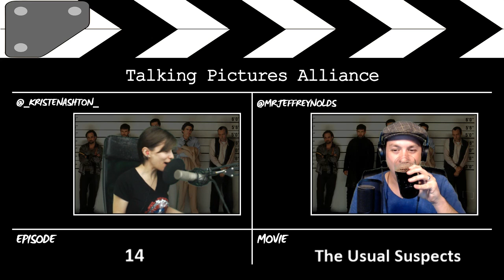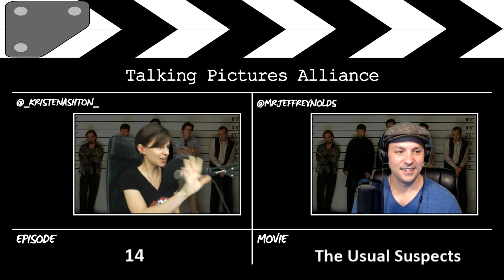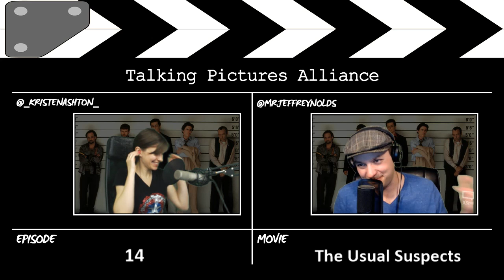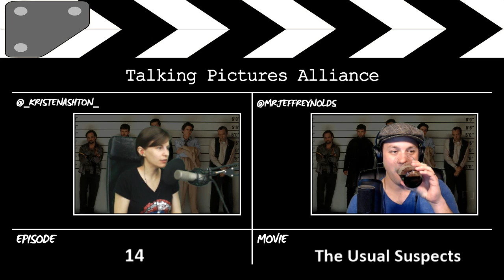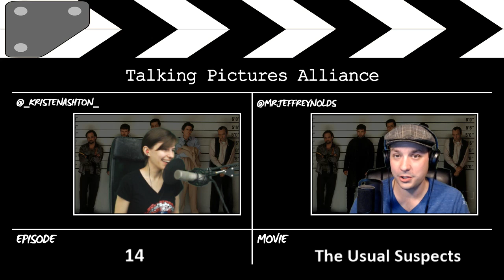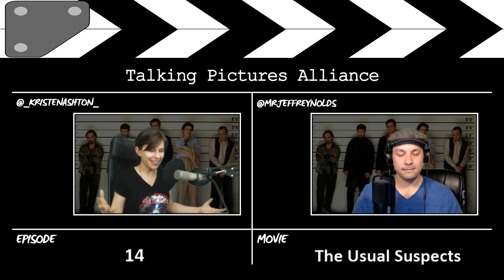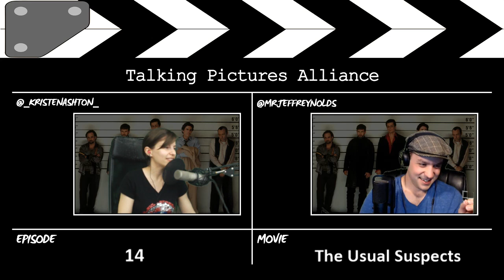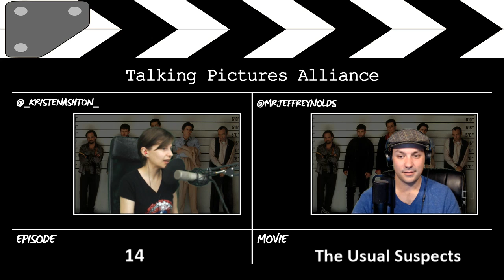Talking Pictures Alliance - Episode 14: The Usual Suspects (1995)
The greatest trick the devil ever pulled was convincing the world he did not exist. After a heist gone wrong and something smelling fishy, Detective Dave Kujan calls in suspect Verbal Kint, convinced Kint knows more than he’s letting on. After Kint’s stories reveal the true plot revolving around the vengeance of Keyser Soze, an underground boogeyman, it becomes clear that in a game of cat and mouse, everything is not as it seems.

Catch Talking Pictures Alliance live every other Sunday at 12PM PST